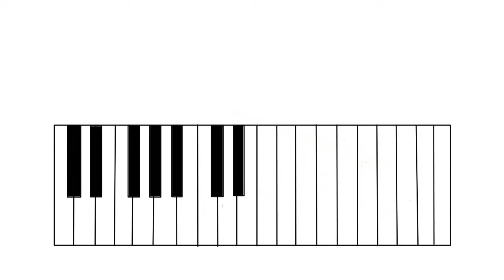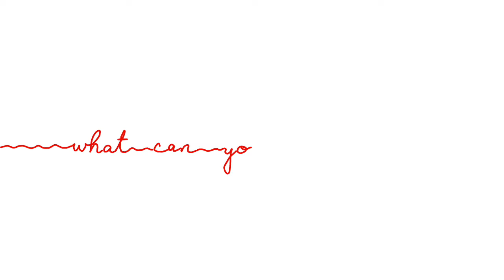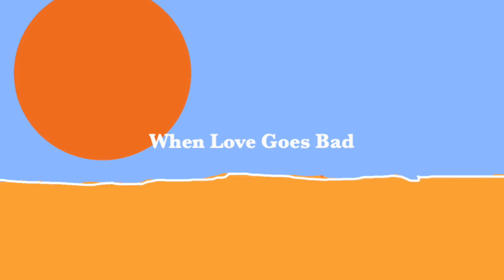Mattydale Music Collective - When Love Goes Bad (Official Music Video)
The official music video for "When Love Goes Bad" off Mattydale Music Collective's upcoming album.